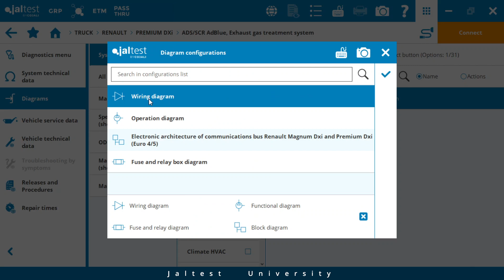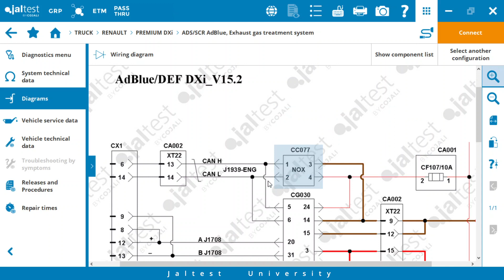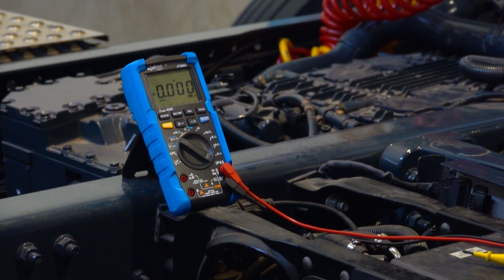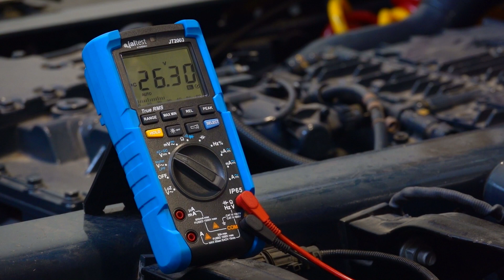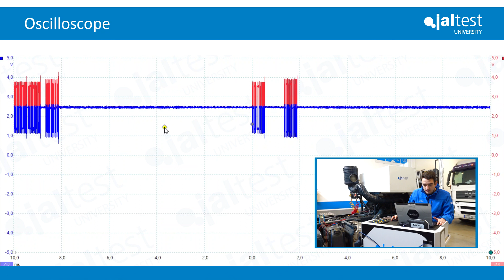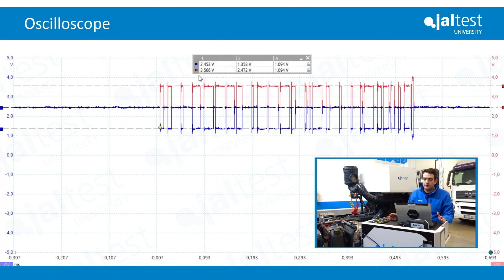JALTEST CASE STUDY | Electrical checks of CAN lines in the NOx sensor of a Renault Premium DXi model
In this new JaltestCaseStudy, we show you how to check the correct operation of a CAN line using a multimeter and an oscilloscope in the NOx sensor of a Renault Premium DXi model.

To properly carry out this verification, it is necessary to search the technical information available about the component in Jaltest, like its pin-out. Then, we need to check that the resistance and voltage values of the CAN line are correct, with the help of the JaltestTools multimeter.

However, to display both CAN signals, analyse their behavior in detail and accurately measure their voltage levels, it is necessary to use an oscilloscope.

Once again, Jaltest provides the workshop with the necessary solutions to complete the process and check the correct state of a CAN line as quickly and efficiently as possible.